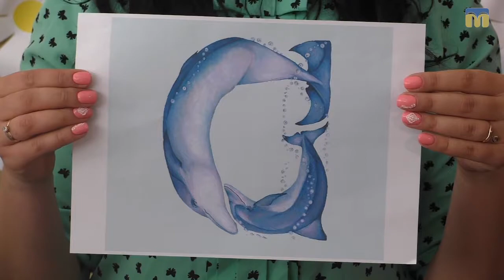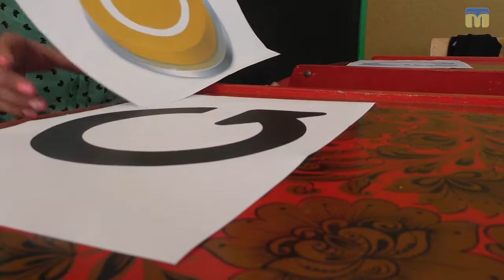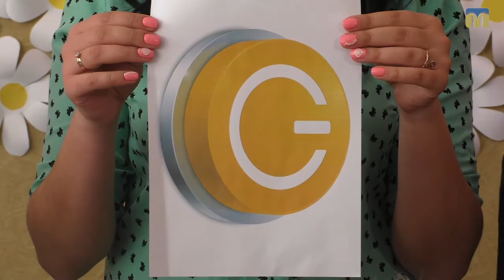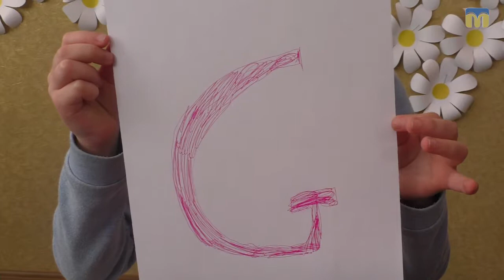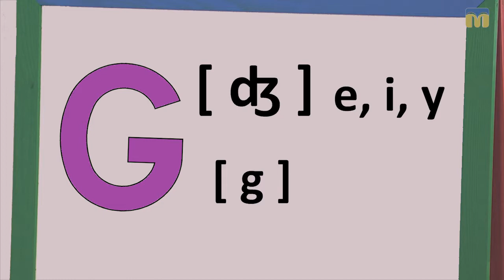Kids English Club - 16.05.2017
Програма “Kids English Club” запрошує на заняття дітлахів. Сьогодні вивчаємо літеру Gg.